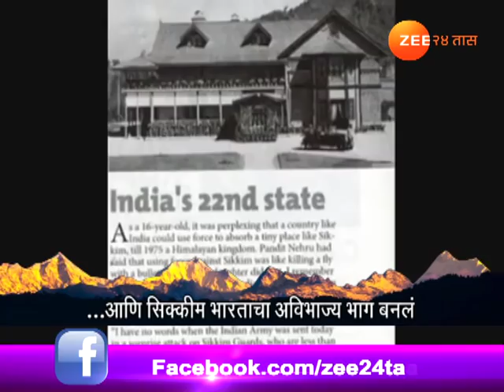गाव तिथे 24 तास । 5 मे 2018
Gaon Tithe 24Taas | Eshaniyacha Swarg Sikkim | 5th May 2018